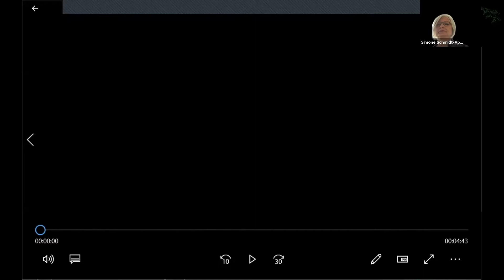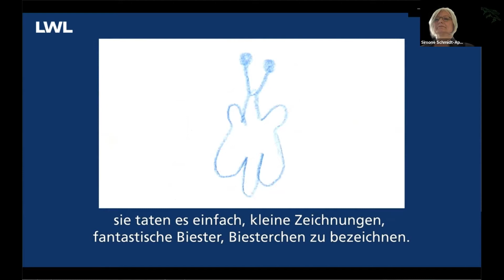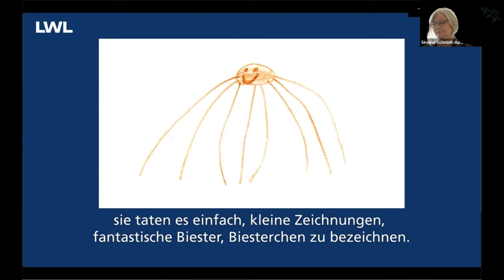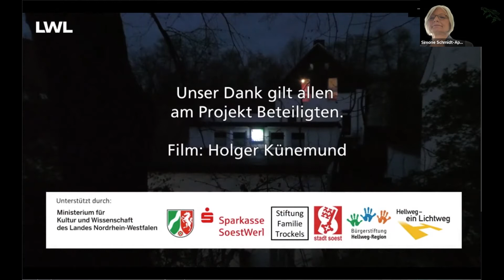Forum 4 | Kunst und Umwelt: Wild in Life | 10. Westfälische Kulturkonferenz 2021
Forum 4 | Kunst und Umwelt: Wild in Life

Entlang der historischen Stadtmauer in Soest, heute „Wall“ genannt, hat sich im Laufe der Jahrhunderte ein außergewöhnlicher Artenreichtum an Pflanzen und Tieren entwickelt. Vor allem Insekten sind dort heimisch. Dieses Biotop nahm der britische Künstler Ron Haselden gemeinsam mit Grundschüler:innen zum Anlass, einen besonderen Blick auf fliegende Insektenarten zu richten. Nach einem Besuch im LIZ in Möhnsee-Günne und einer weiteren Auseinandersetzung im Schulunterricht, haben die Kinder ihre Vorstellungen von Insekten gezeichnet. Anhand einiger ausgewählter Zeichnungen wurden bunte Lichtkunstobjekte erstellt, die nun in privaten Gärten entlang des Soester Walls zu sehen sind. Dort werden sie die nächsten 15 Jahre von ihren „Gastfamilien“ gepflegt und der Öffentlichkeit präsentiert.

Wie dabei Interessen des Umweltschutzes und des Netzwerks „Hellweg – ein Lichtweg“ zusammenfanden und welche Effekte neue Vermittlungsangebote und –konzepte für die Beteiligten haben können, erläutern die Referent:innen anschaulich.

Die Lichtinstallationen können täglich nach Einbruch der Dämmerung bis 23 Uhr erkundet werden.

Mitwirkende:
Carl-Jürgen Schroth (wallimlicht e.V., Soest)
Christine Ruhfus-Kirsch (wallimlicht e.V., Soest)
Ron Haselden (Künstler und Imker, London)
Astrid Hartmann (Leiterin der Patroklischule in Soest)
Viktoria Plinke (Künstlerin, Soest)
Simone Schmidt-Apel (Stadt Bergkamen)